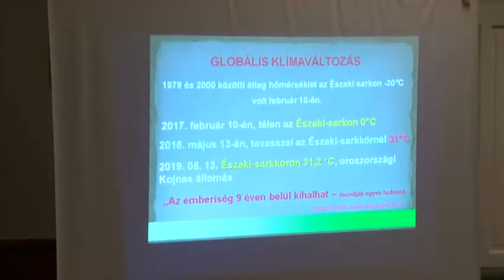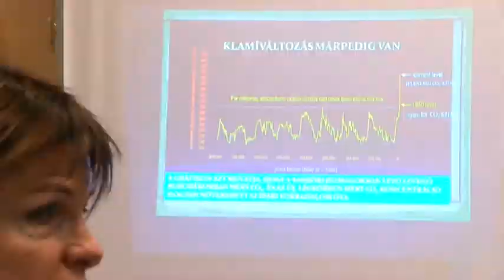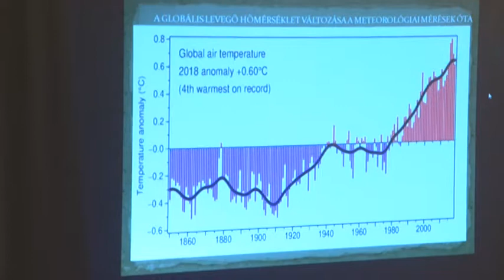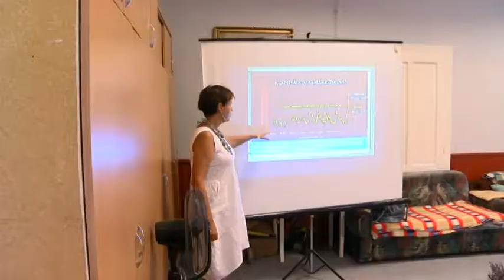Klímaváltozás 20190729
Az idei nyáron eddig változékony időjárást tapasztalhattunk. Egyszer nagy a kánikula, máskor pedig különösen hűvös van. Ezek az időjárási viszontagságok a klímaváltozásnak köszönhetőek. A Bátaszéki Gondozási Központ egy előadás keretében mutatta be idős lakóinak, hogy mitől alakult ki a klímaváltozás és hogyan lehet védekezni a hirtelen változó időjárás hatásai ellen.